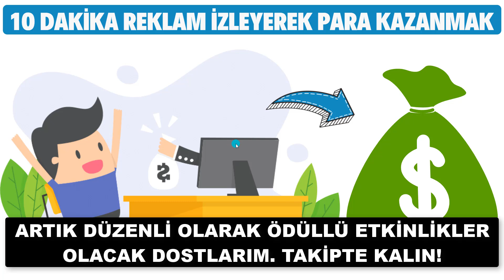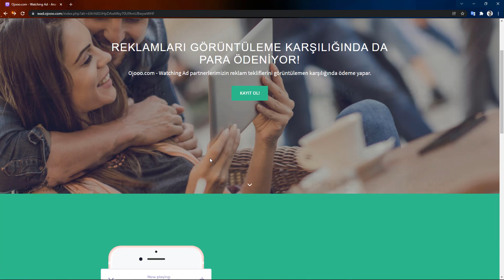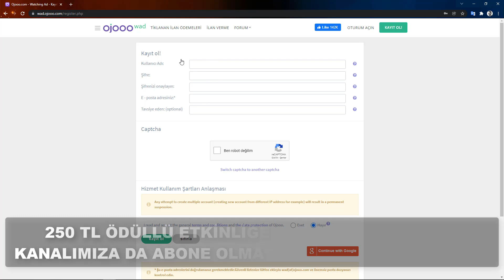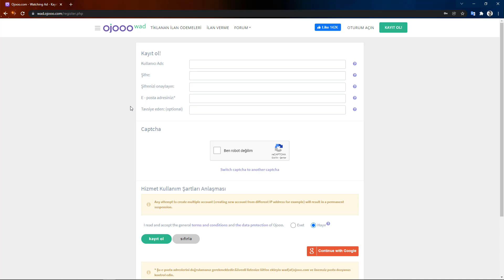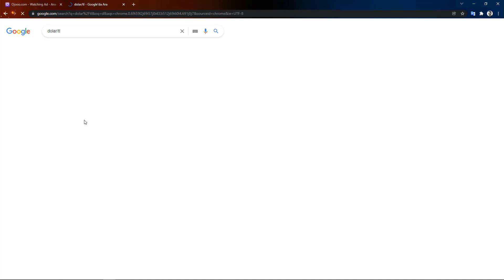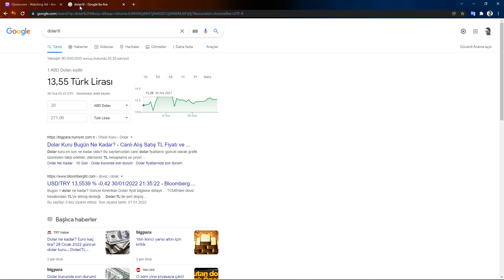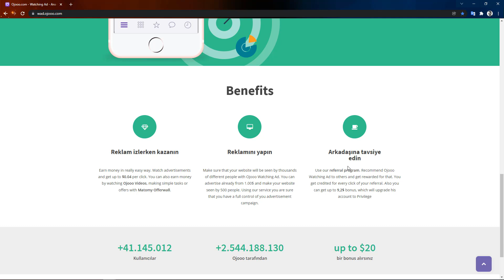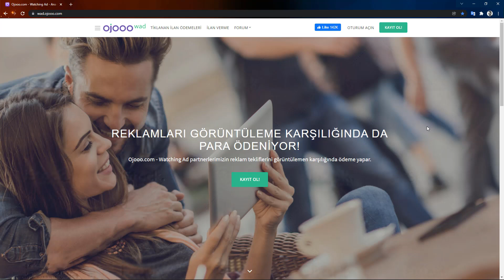BİR GÜNDE REKLAM İZLEYEREK ÖDEME KANITLI 475 TL PARA KAZANMAK 🤑💰 - İnternetten Para Kazanma 2022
✔️ BİR GÜNDE REKLAM İZLEYEREK ÖDEME KANITLI 475 TL KAZANMA

🎁🎁 YARIŞMA DETAYLARI 🎁🎁
2) Yarışma 'Desmotes' kanalı 1.000 aboneye ulaşınca sonlanacaktır.
3) Yarışma sonuçları 'Prometh' kanalından canlı yayın eşliğinde sunulacaktır.
4) Yarışma ödülü olarak 5 kişiye toplamda 50 TL'lik para ödülü verilecektir.
(Verilen ödüllerin tutarları artabilir fakat kesinlikle azalmayacaktır.)
5) Papara, banka havalesi veya kripto para ödemesi olarak kazananlara ödemeleri yapılacaktır.
Not: Bu sadece başlangıç dostlarım, ilerleyen zamanlarda daha yüksek ödüllü yarışmalar düzenlenmeye devam edeceğim..